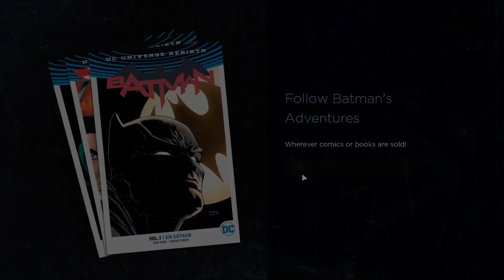The Wayne's are the biggest gangsters in Gotham - Batman: The Telltale Series EP1 Finale